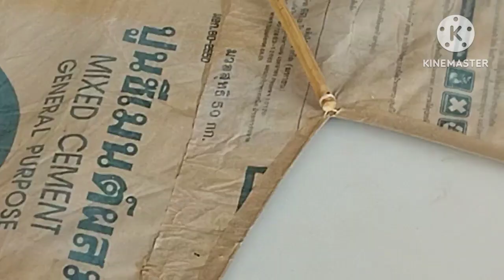ลองว่าวจุฬาอิสาน ลมฮ้อน ลมมาเป็นช่วง ๆ ขึ่นรึบ่ขึ่น มาเบิ่งกันพี่น้อง.